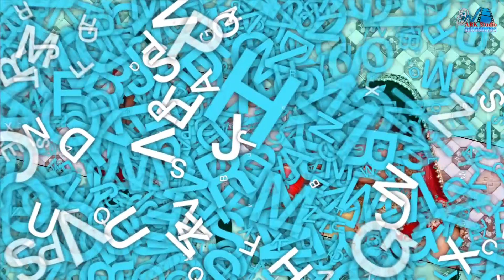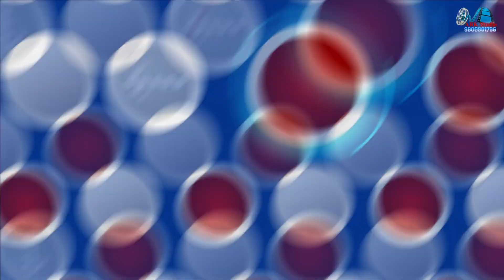Hue Bechain Wedding Song